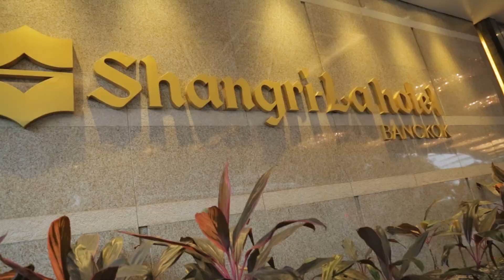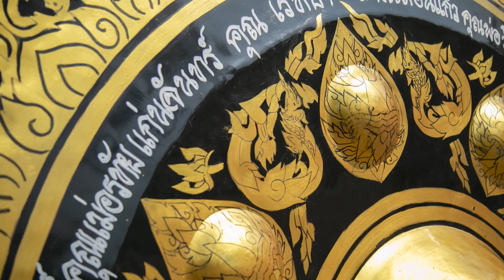Thailand Super Trip 2023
In 2023, Precoa Escapes embarked on it’s second Super Trip! We traveled to the beautiful country of Thailand, visiting Bangkok, Phuket and Chiang Mai. We filled our days with incredible sights, breathtaking beaches and delicious food. To top it off, together we created memories that will last a lifetime. We’re so grateful for the unique opportunity to travel the world with such a remarkable group of people.